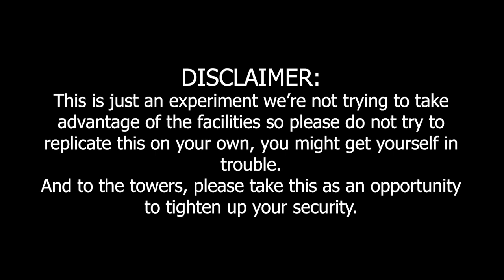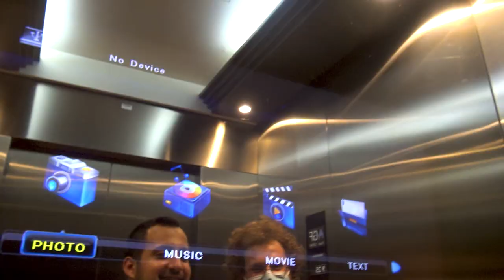SNEAKING INTO BEIRUT'S TALLEST TOWERS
Follow l chabibe on Instagram